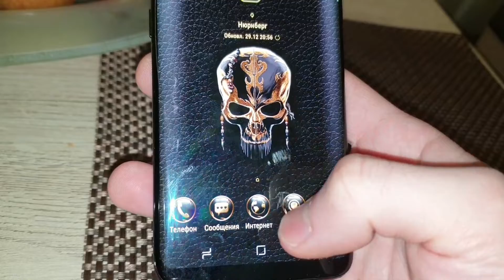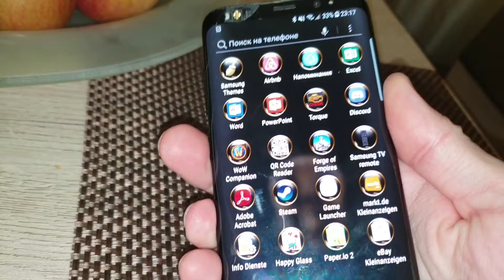Samsung Galaxy s8 extreme use for a year 😃 still works great! 😃